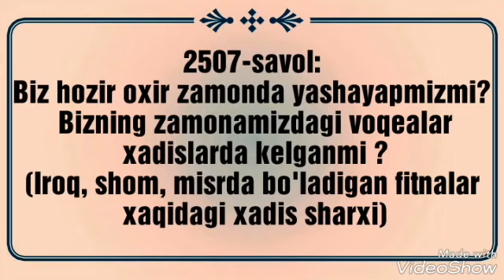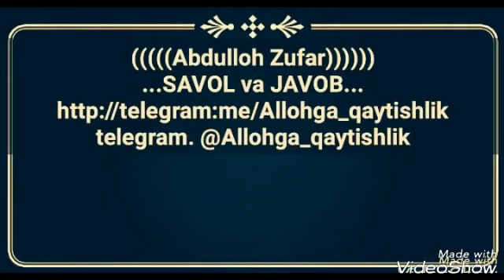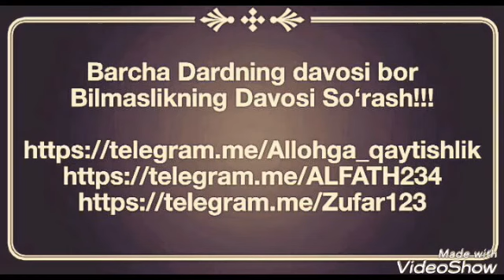«Хозирги воқелик Ҳадисда келганми» Абдуллоҳ Зуфар Ҳафизаҳуллоҳ